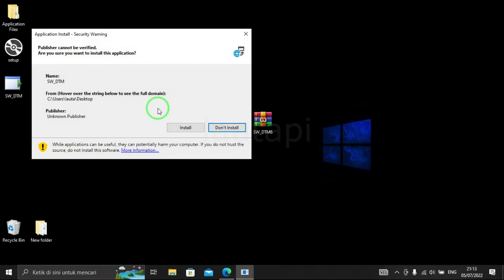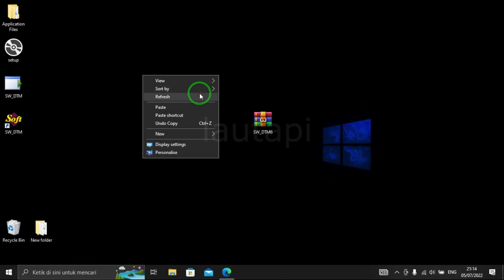Cara Instal Aplikassi SW_DTM Untuk Cross Section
Video ini saya buat untuk kalian yang mendapat kesulitan dalam menginstal aplikasi SW_DTM, Kegunaan aplikasi ini yaitu untuk membuat Cross Section seperti yang sudah saya jelaskan Divideo Sebelumnya yaitu cara membuat cross section menggunakan aplikasi SW_DTM